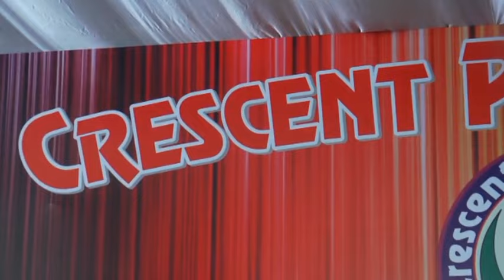Qawwali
Crescent Public School Haridwar Uttarakhand